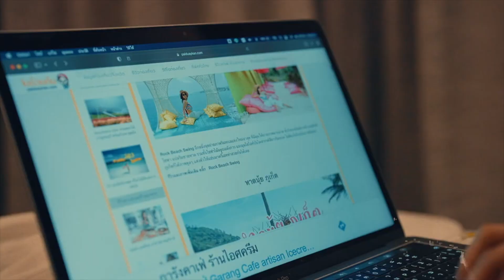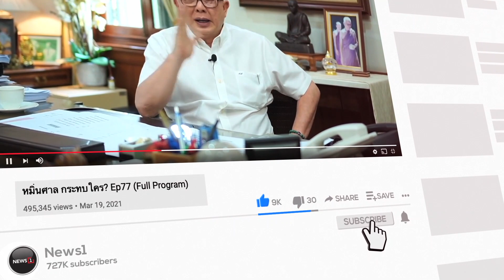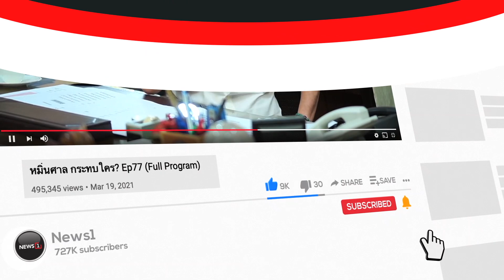คอนเสิร์ต ไทยรักกัน เติมใจให้กัน “คิดถึงหว่อง” พบกับ วง บรรพชน, แฮมเมอร์ Hammer Time 20-08-65